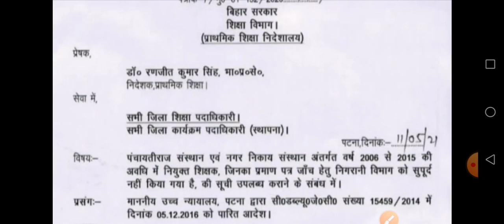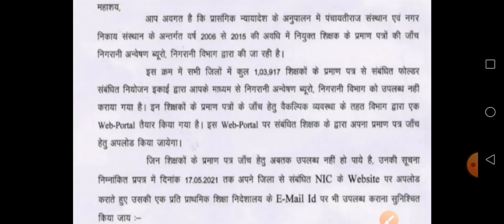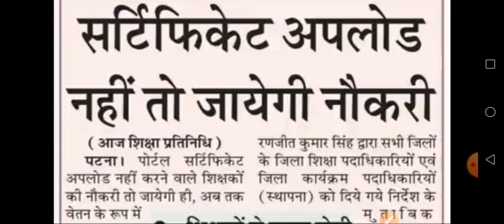STET/Bihar STET Latest News Update/बिहार शिक्षक नियोजन से संबंधित /शिक्षा विभाग के द्वारा आया नोटिस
Bihar नियोजित शिक्षक Update
नियोजित teacher news
Niyojit teacher in Hindi
Niyojit teacher news in hindi
Latest news
Bihar STET latest news
STET
Bihar STET
Bihar STET today news
BiharaSTET
latest news
Bihar STET teacher Hindi news
Bihar
Today news
Bihar teacher vacancy
STET update
7th phase
STET RESULTS in हिन्दी में उपलब्ध
BiharaSTET latest
BiharaSTET latest flash